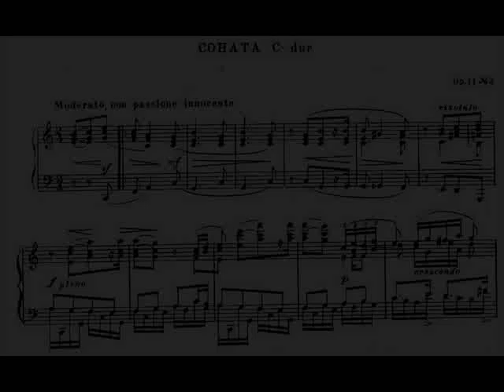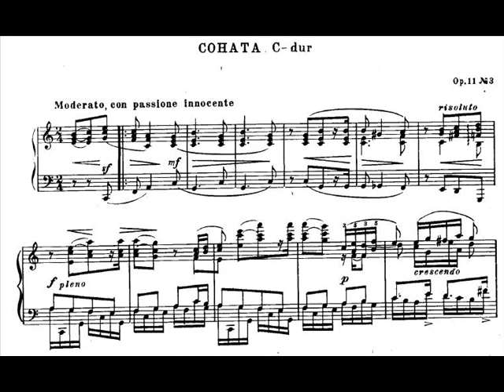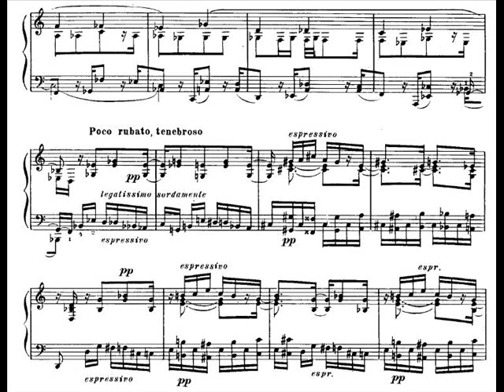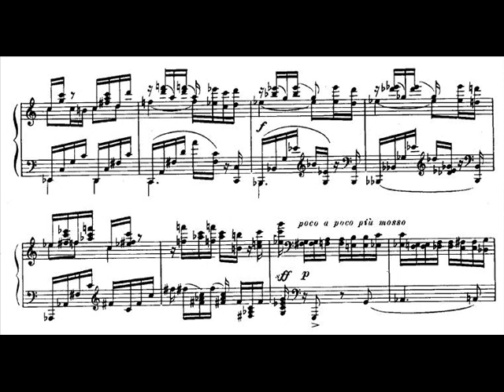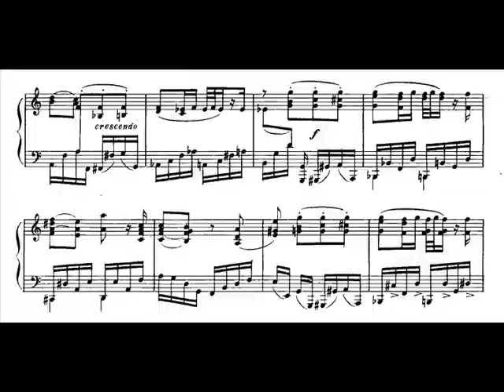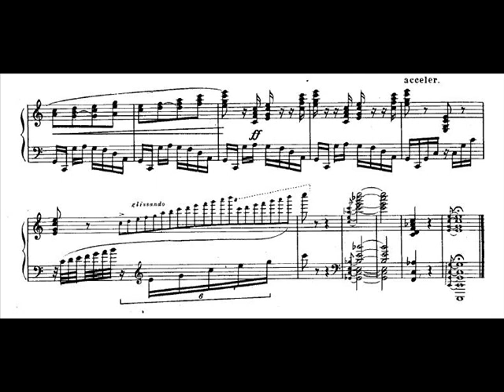Medtner - Sonata Triad Op.11 - No.3 in C Major